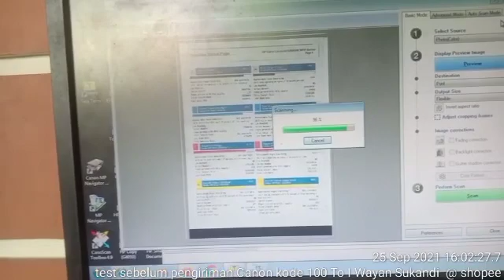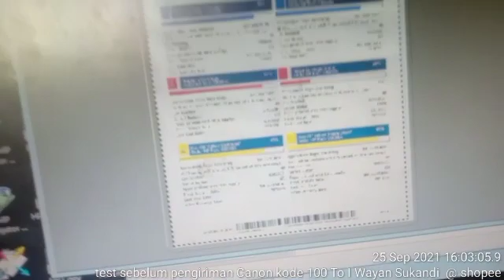Scanner cANON lIDE 100 BISA SCAN PHOTO POSITIF